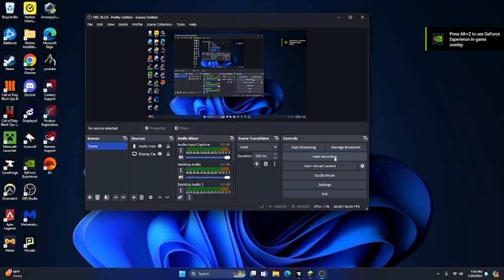play who could've mined this horror modpack for the first time Minecraft modpack